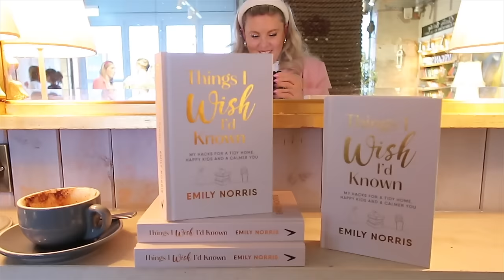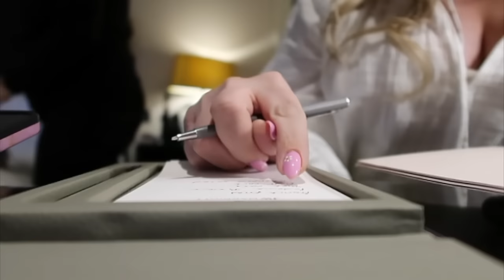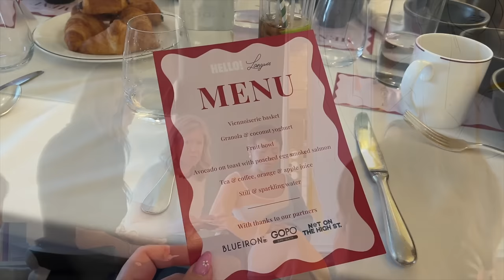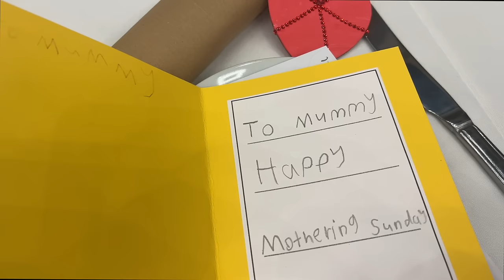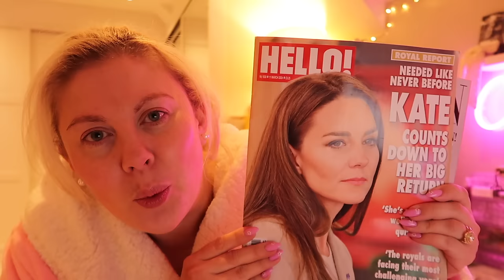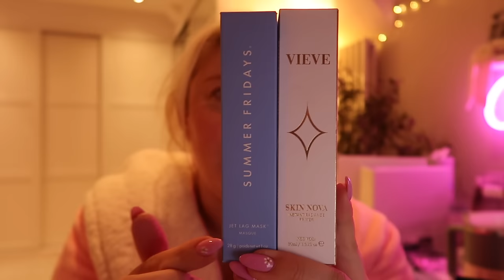Solo Trip! New Book Launch, GRWM for LTK Gala Night, Celeb Friends and HUGE Goodie Bag Beauty Haul!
Come to London with me! I loved my little city break, celebrating Emily Norris & learning about LTK!

Samsonite Case: (the pink is sold out here but navy and black are still available!)

Jacket I wore: (Can no longer find)
Blouse was Joules but not on their website anymore.

About Me:

 Hi, I'm Louise! I started this channel in 2010 after readers of my blog (called Sprinkle of Glitter) suggested I give YouTube a try. I was instantly hooked and have found my happy place on here. I make videos about my day to day life, family travel or day trips, motherhood, plus size fashion and exciting work projects. Occasionally I have special guests too - friends, kittens or my sweet Daughters Darcy, 12 and Pearl, 6.

Outside of my online life I love crafts & small DIYs, all things Disney, programmes about bygone eras, shopping for lovely clothes that make me feel amazing and being at home with my fiance and children.

I've written 6 books so far (stocked in Waterstones, WHSmith, Amazon and all good supermarkets) and can't wait to start book 7!

We are currently planning our wedding, set for 2025 and I can't wait to start sharing bits of that with you!

Big hugs,

Louise xxx

00:00 - 00:22 - Making the bed